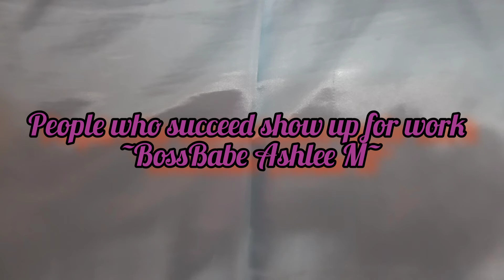Glitterati Earrings and Weightloss Tea Morning Training Call (PARODY)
Join the Queen Boss Babe while she condescendingly unveils the latest Glitterati product. Take notes all you CEO's